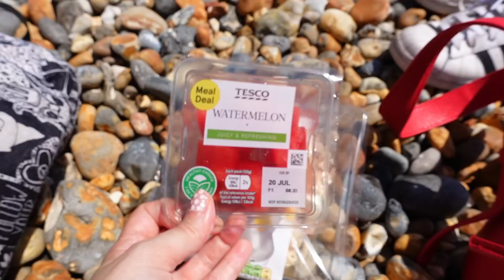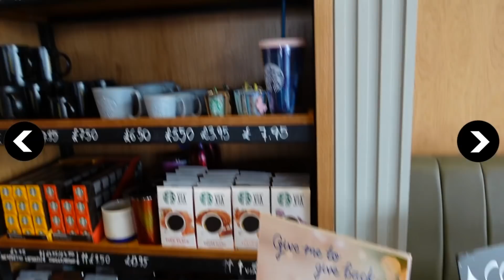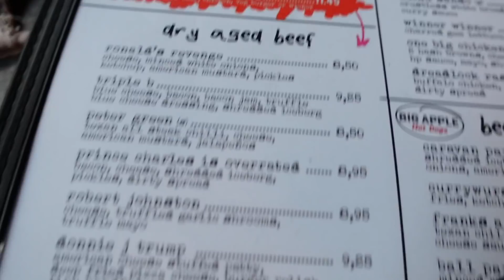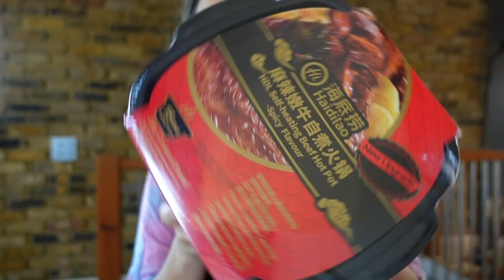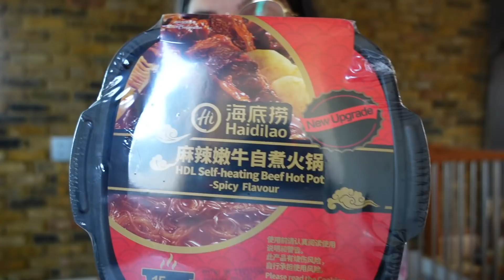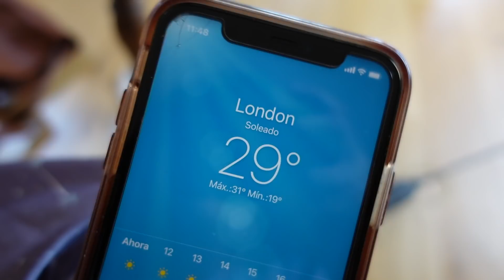EL VIAJE DEL HORROR... TENGO MUCHA MALA SUERTE! Caro Trippar Vlogs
Beso gigante

XOXO

Caro